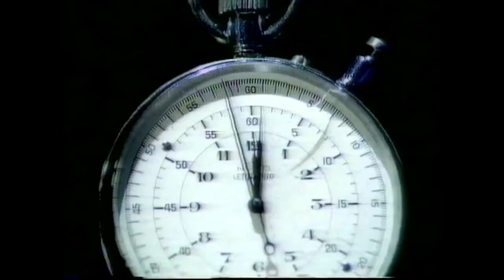Jim Hines 9.95 World Record and 68th Olympic Gold Medal Mexico.